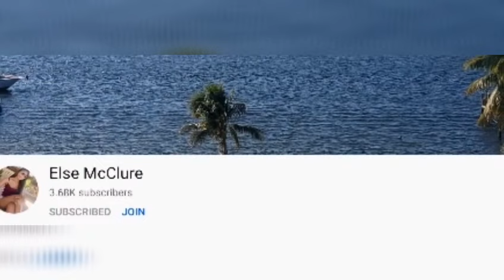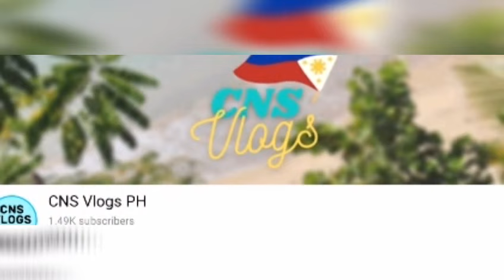KFC Mukbang Uli//Teofe's World